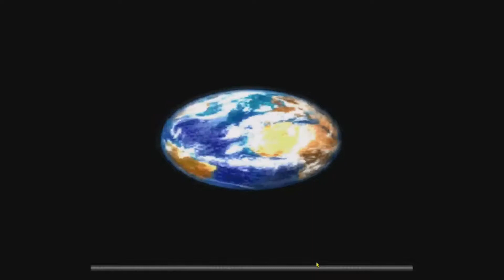Command and Conquer Redux - GDI Part 6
Command and Conquer Tiberian (Tiberium) Dawn Redux has been officially updated to "completes the long awaited story campaign remaster with the cinematic sequences included!".  NOD are up to no good and are attacking a civilian town.  With no base in the local area GDI sends in a small task force to secure the village and eliminate NOD presence from the area.

//About
Hey gamers, I am centaurianmudpig and I player video games.  I'm no professional, I play for fun and upload my gameplay narrations and livestream to engage with an awesome community of video gamers.